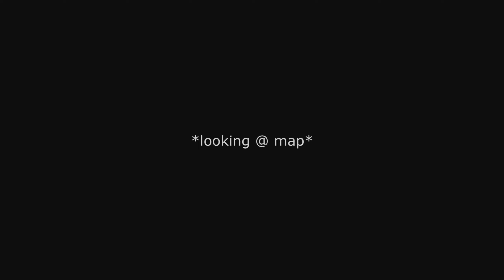Rivulet is a perfectly normal and fun Slugcat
It totally 💯 took me 3 months to edit this btw

This Scug is too Lubed up, Rivulet is better Vaporeon confirmed.
Special Noodlefly Director's Cut, improved wholesome edition.
rain world downpour dlc gameplay